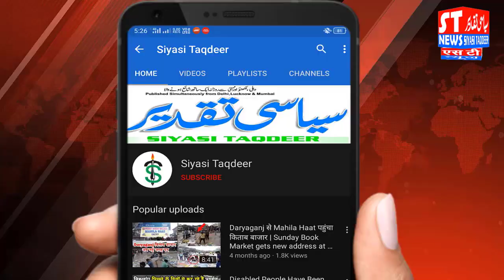इस खेमे को देख कर मुझे मीना की याद आ गई वह छोटे कैंप होते है यह बड़ा कैंप है